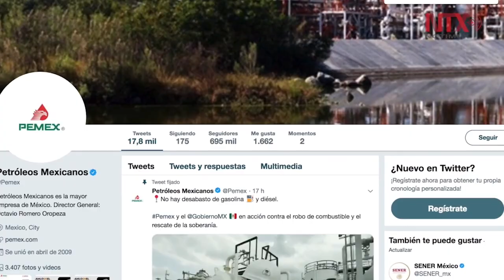Resumen anual: Enero